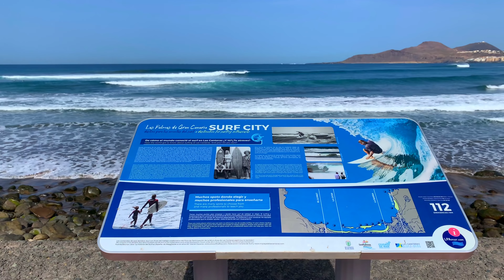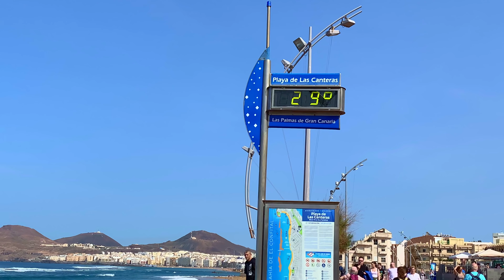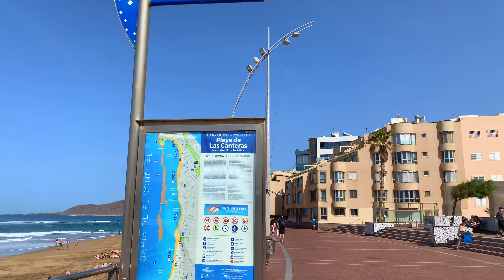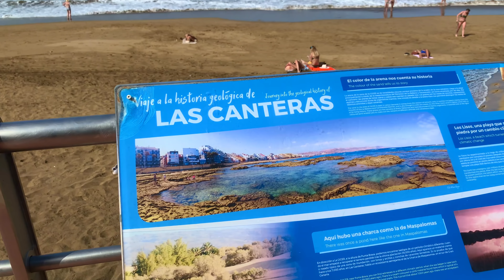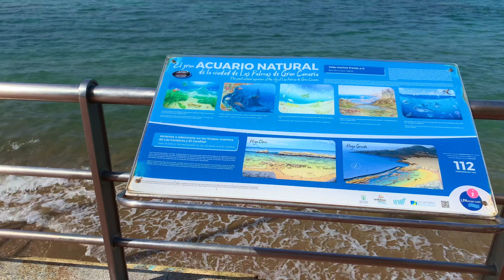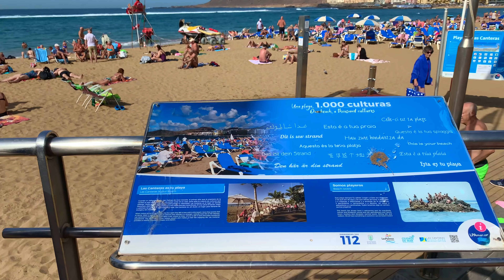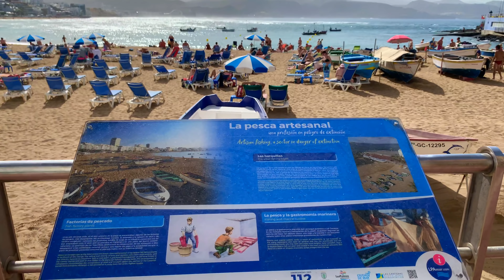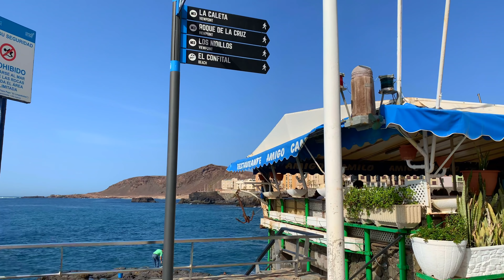Gran Canaria 🌞 Come with me to the Sea 🏝 Las Canteras Beach 👙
Gran Canaria We made these very large Walk through the famous beach Playa de Las Canteras (Las Palmas de Gran Canaria) at 29 °C on 30.01.20. We started our walk right at the beginning of the beach at the shopping centre Las Arenas and the Auditorium Alfredo Kraus, we were able to capture some incredible shots over the whole bay and finish our way on the Paseo Marítimo el Confital.  We Love Canarias Playa de las Canteras